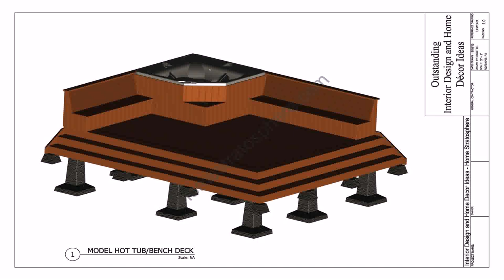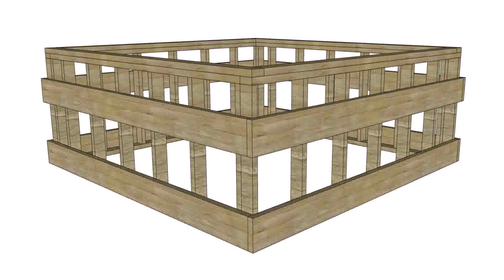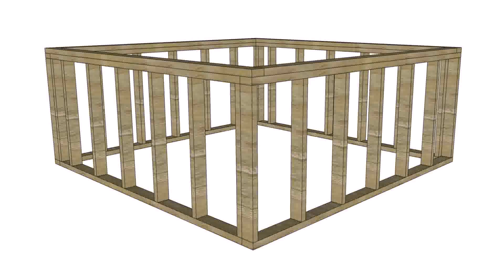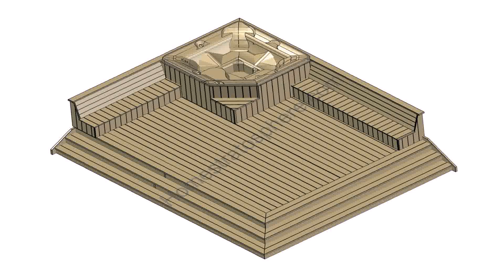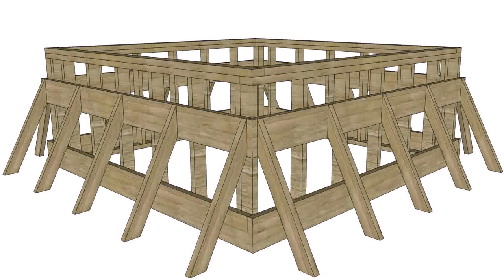How To Build A Hot Tub Deck Support